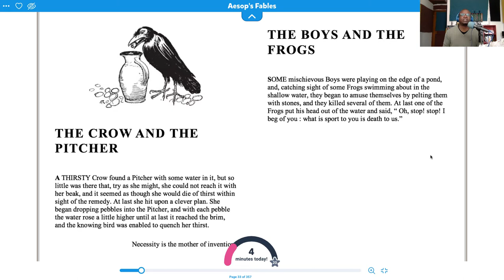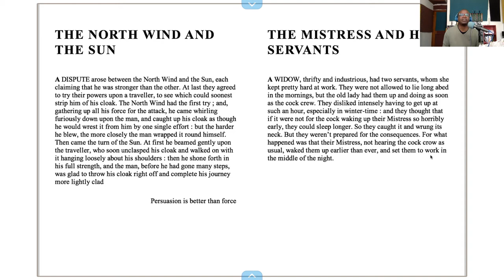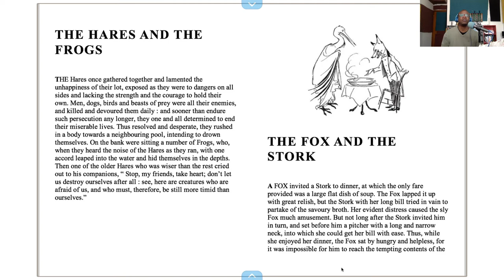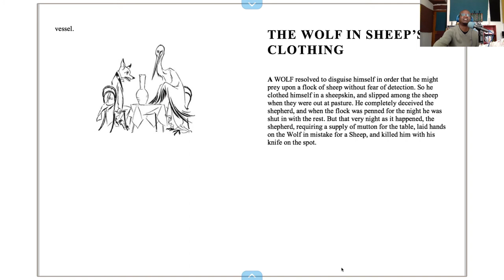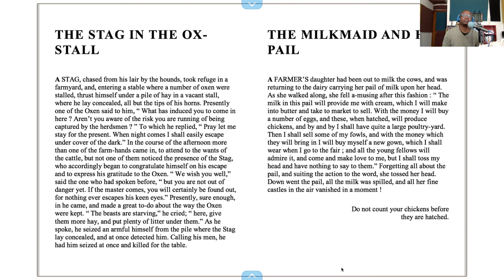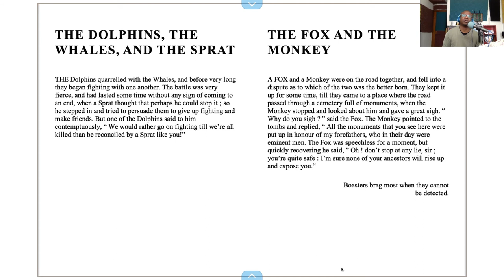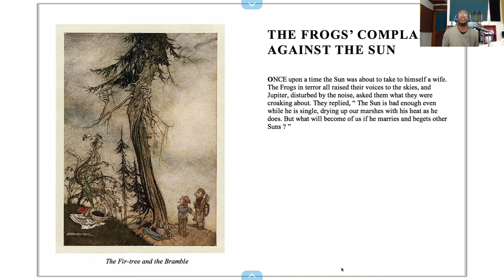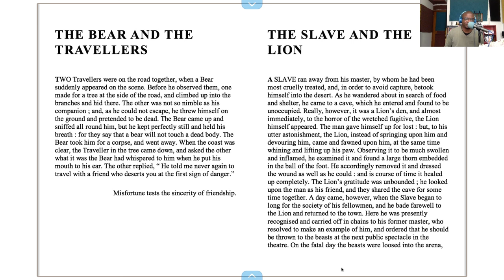Aesop's Fables | Part 2 | GK Chesterson Edition